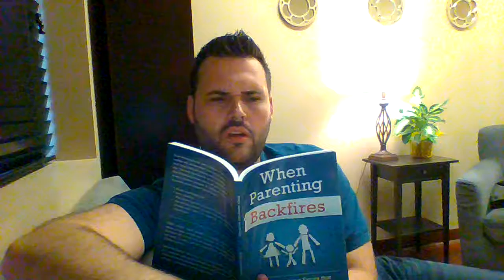Free Parenting Seminary, Oct 2nd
There will be a free parenting seminar on October 2nd with Dan Bates, LMHC and David Simonsen, PhD. The event will start at 4pm at Faith Center's XChange Recovery Service. The event will last 4 hours. Feel free to come and bring a friend.